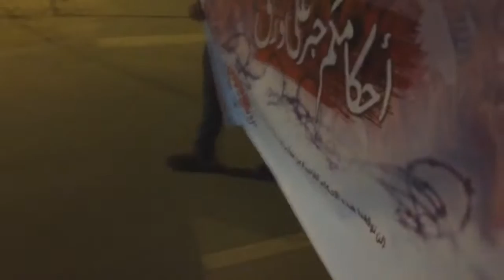مسيرة "أحكامكم حبر على ورق" في بلدة سار 28/12/2015 Bahrain